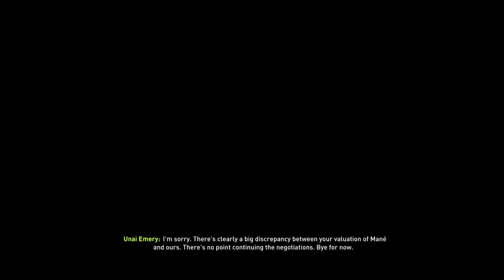FIFA 18 Career Mode: Liverpool FC - S1EP14 - HUGE PRE-CONTRACT SIGNING!